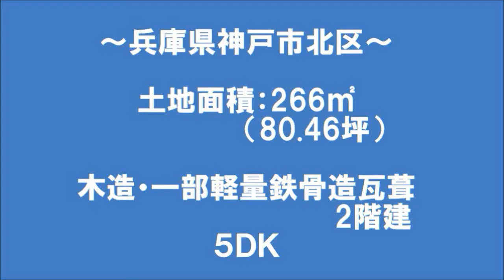【スローライフ売物件】こちらの物件は成約済です 893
今回ご紹介する物件は、神戸市北区にございます。神戸市の中で最も面積が広く、美しい田園風景や伝統行事が残り、三宮などの街中とは違った一面を持つ自然豊かなところです♪近くには、地産地消を楽しむ複合施設『FARM CIRCUS』があり、フルーツ狩りやＢＢＱ、温泉など、ご家族で愉しんでいただけますよ。休日に出かけられてはいかがですか(*^-^) 当物件は、間取り５ＤＫの木造・一部軽量鉄骨造２階建オール電化住宅です。１階の洋室はリビングや応接室としてもお使いいただけますよ☆和室は襖を開けていただくと続き間になり、たくさんのお友達を招いてホームパーティーなどいかがですか♪また、お庭を眺めながらのんびりひなたぼっこもいいですね(*^-^) オーナー様は詩吟の先生で、週一回のお教室として利用され、丁寧に使われているので補修不要です☆敷地内には鉄骨造のカーポートがあり軽自動車2台の縦列駐車が可能です。また、屋上では景色を愉しみながらＢＢＱもしていただけますよ♪神戸市北区でスローライフを愉しみませんか。お気軽にお問合せくださいませ。